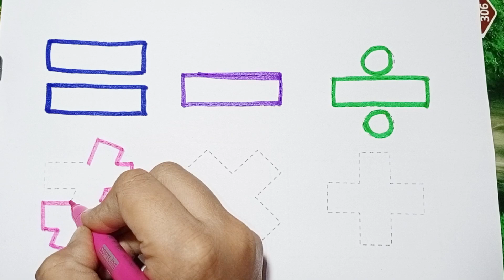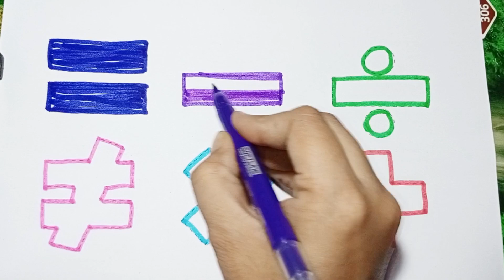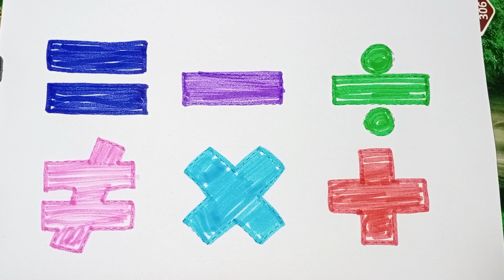Easy Shapes Drawing preschool | 2d shapes, Preschool Learning for toddlers, learn shape & colors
shapes for kids
shape song
learn shapes
shapes songs
learning shapes
shape
shapes song for kids
2d shapes

shape songs

3d shapes

shapes rhymes
2d shapes song
3d shapes song
shapes songs for kindergarten
2 d shapes
we are shapes
2d shape song
3 d shapes
geometric shapes
shapes and colors
shape train
teach shapes
preschool learning
preschool
preschool learning videos for 3 year olds
preschool videos
preschool songs
learninglearning videos for toddlers

learning video
learning videos
toddler learning
kindergarten
learning
best learning video for toddlers
kindergarten learning
kids learning,
earning videos for toddlers
kids videos
toddler learning
kindergarten songs
for kids
for kids
videos for kids
shapes,
songs for kids
shapes drawing
drawing shapes
kids,kids videos
learn colors
kids songs
learn shapes
shape song for kids
shapes song
colorseducationalvideo